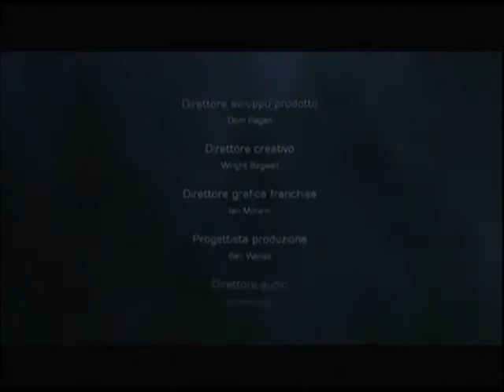Dead Space 2 - Capitolo 15